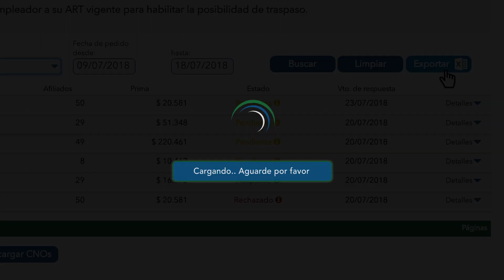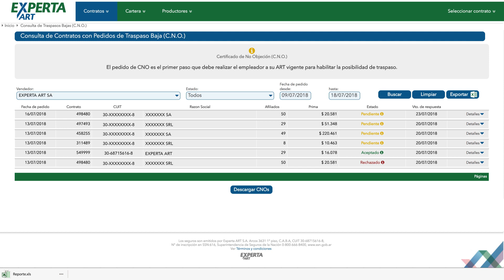PÓLIZA DIGITAL: CONSULTA DE TRASPASOS BAJAS (CNO)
Te mostramos el paso a paso para consultar los traspasos bajas (CNO) en Experta ART Online.